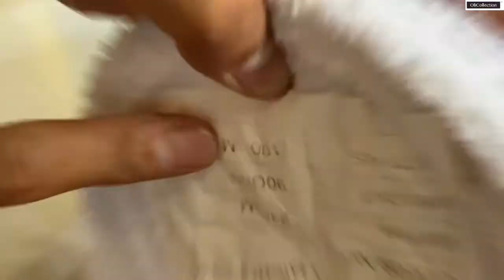PROSES JAHITAN TELEKUNG COTTON OLI COLLECTION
Tertanya-tanya bagaimana kami hasilkan Telekung Cotton Eksklusif By Oli Collection?? Tonton Video Ni!